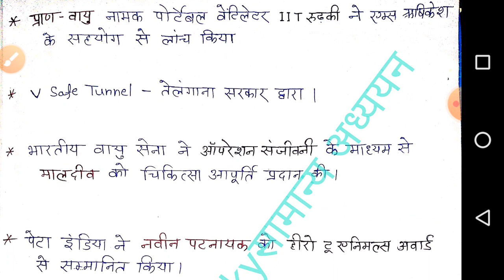Current affairs 7 April 2020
Most important facts